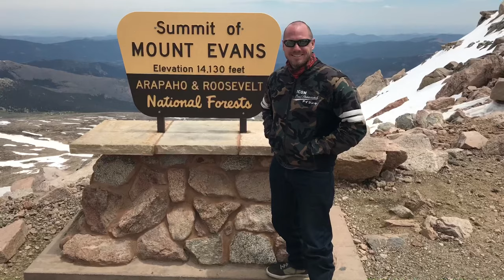Colorado Road Trip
My friend and I road trip to Colorado Springs for six days. We visit Garden of the Gods, the U.S. Air Force Academy, Seven Falls, the Royal Gorge, Pikes Peak, and Mount Evans.

Capulin Volcano 2:00
Garden of the Gods 3:35
Air Force Academy 5:02
Seven Falls 5:29
Royal Gorge 6:18
Pikes Peak 7:40
Mt. Evans 9:39